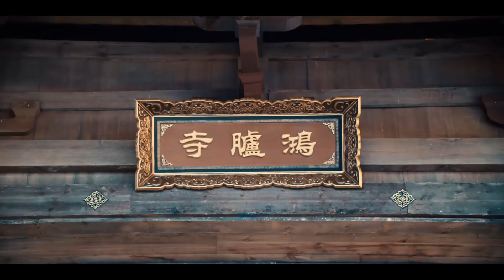【搶先看】灰姑娘浴池內與王爺熱吻纏綿，兩人吻到停不下來💗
剧名（Drama Name）：【春花焰 Kill Me Love Me】